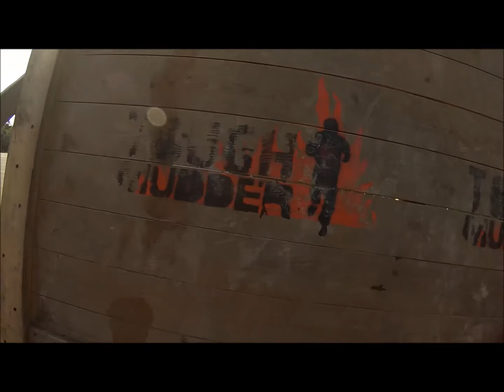2014 Tough Mudder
Mudd & Muscles!